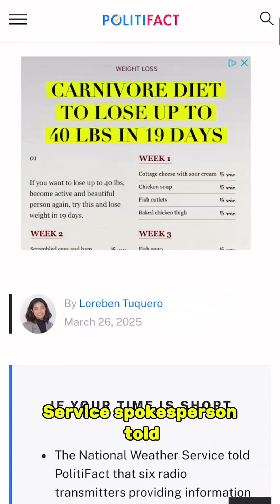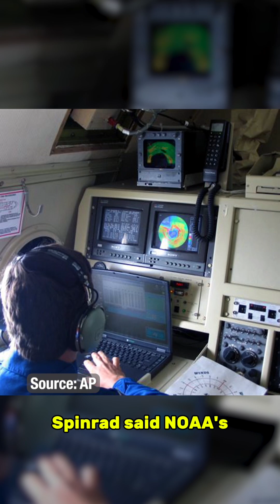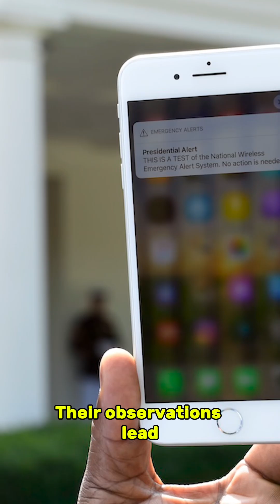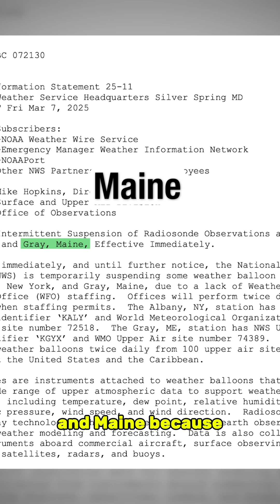Could NOAA cuts affect severe weather warnings?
How are recent staff reductions at NOAA going to affect severe weather alerts? Experts say the cuts could have longterm impacts on weather prediction and public safety.